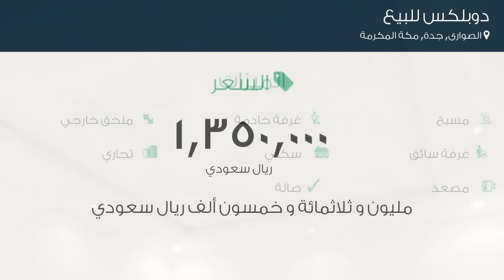دوبلكس للبيع في حي الصوارى, مدينة جدة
تفاصيل العرض:-

رقم: 4640645

ميزات:-

5 الغرف, 4 غرف أخرى, 5 عدد دورات المياه, 1 سعة مرآب السيارات, مسبح, ملحق خارجي, غرفة خادمة, غرفة سائق, سكني, تجاري, مصعد, صالة